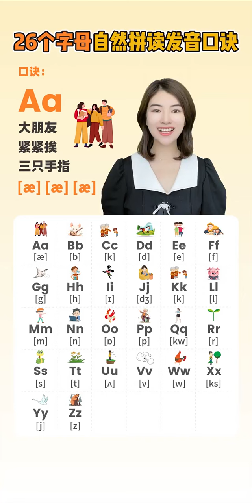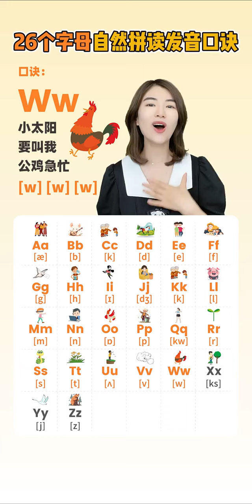一首口诀歌教你学会26个字母的自然拼读发音